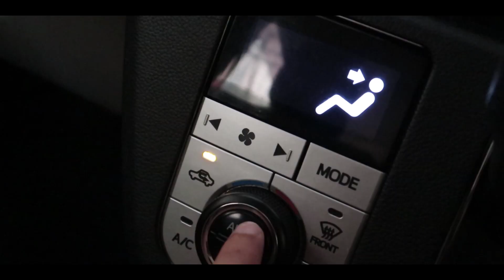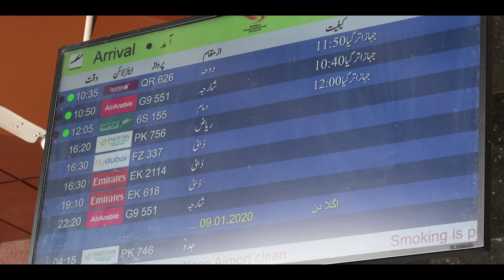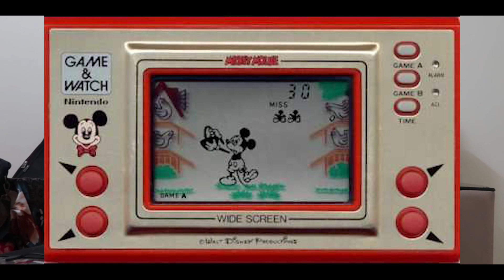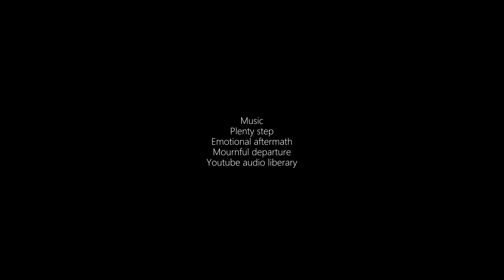My Excitements | Amjad Farooq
Life is full of excitements. Please share what's yours???